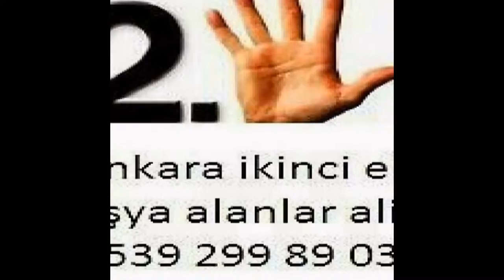Sincan İkinci El Eşya 0539-299-89-03 Spot Eşya Eski Eşya Alım Satım Alanlar Alan Yerler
Sincan ikinci el eşya spot eşya eski eşya ev eşyası büro eşyası mobilya antika eşya beyaz eşya Kullanılmış eşya ofis mobilyaları alım satım alanlar alan yerler olarak hizmetinizde aramanız yeterli. Ankara sincan da oturuyorsanız? Eşyalarınızı satmayı değerlendirmeyi düşünüyorsanız? O halde ankara sincan ikinci el eşya alanlar firmamızı arayıp bilgi sahibi olabilirsiniz. Ankara sincan ikinci el eşya 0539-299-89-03 ikinci el eşya sincan 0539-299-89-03 ilhan ticaret sincan ikinci el eşya spot eşya eski eşya ev eşyası büro eşyası alanlar firmamızı ikinci el eşya satmak için aramanız yeterli ankara sincan ikinci el eşya alan yerler ilhan ticaret sizlere hizmet vermekten onur duyar ...